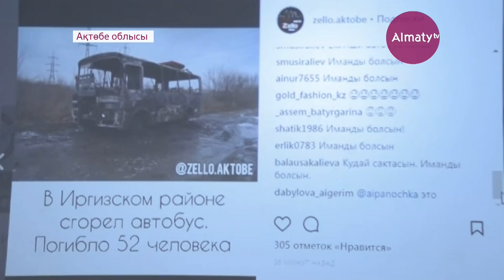Ақтөбеде 52 адамның өмірін жалмаған автобустағы өрттің қалай шыққаны белгілі болды (18.01.18)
Ақтөбе облысында өртенген автобус иесінің жолаушы тасымалдауға лицензиясы болмаған. Техникалық байқауда көлікке 2016-жылы жүргізілген екен. Дәл осындай кемшіні көп көліктен өрт шығып, үлкен қайғыға ұшыратты. Бір сәтте от шығып, лаулаған оттан 52 адам жанып кетті.  Қаза тапқандардың барлығы - Өзбекстан азаматтары. Төтенше жайтқа орай, Қазақстан Үкіметі арнайы комиссия құрып, тергеуді бастап кетті.